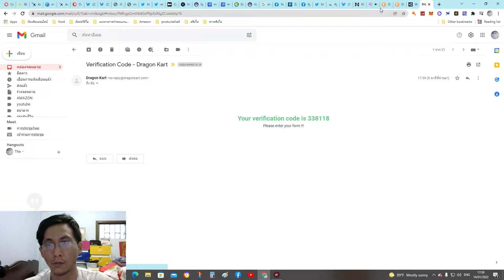Dragon kart day18/50